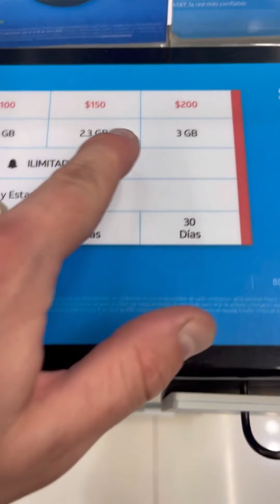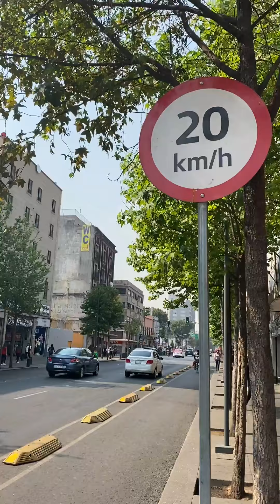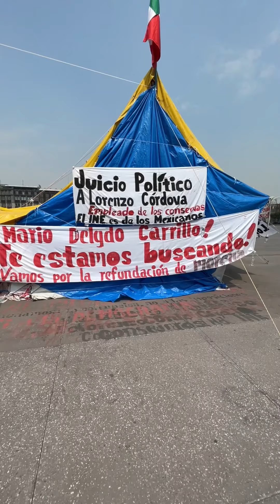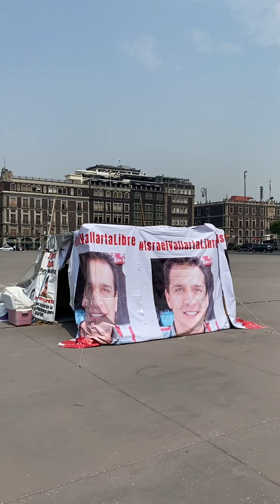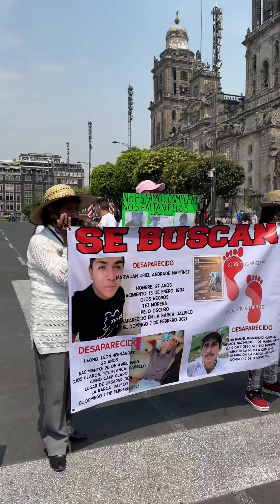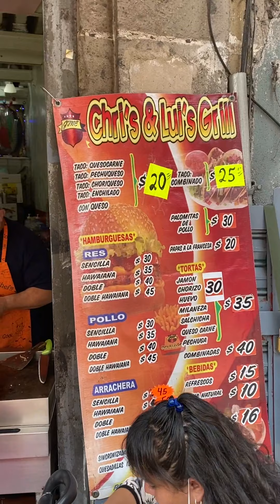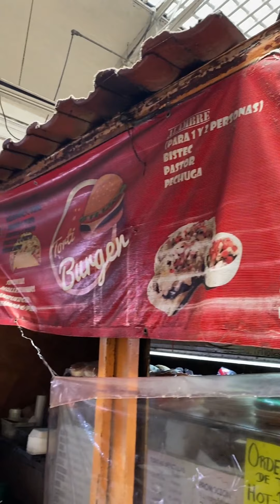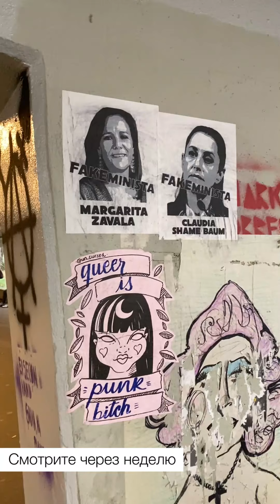Мы в Мехико! Протесты, индейцы, рынки, опасный район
Мы в Мексике. Сегодня мы прогуляемся по улицам столицы Мехико, покажем протесты перед президентским дворцом, увидим настоящих индейцев, попробуем еду на местном рынке, а также прочувствуем напряженную обстановку около самого опасного района в Мехико — Тепито. Погнали!